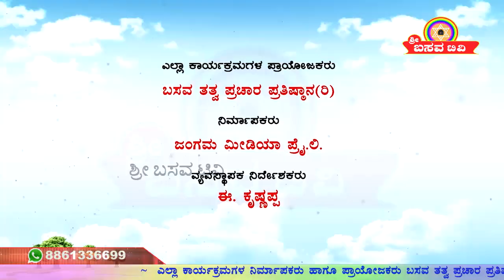Sri Basava Tv- Vachana Srigandha- Ep 40